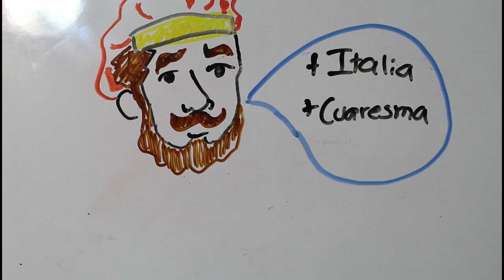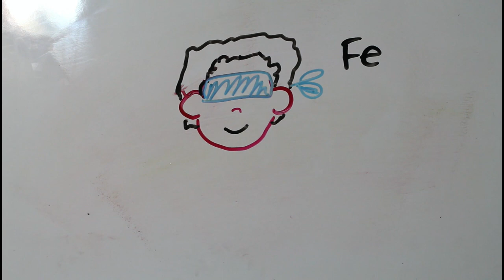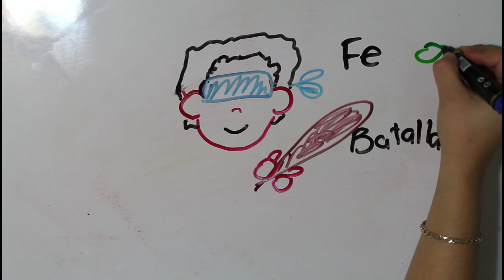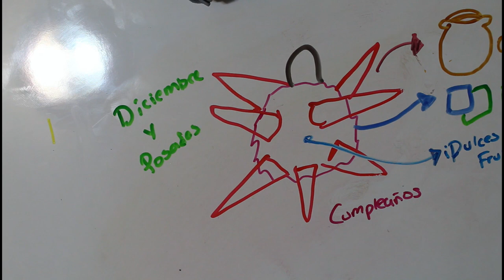Historia de las Piñatas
¿Conocías el origen de las piñatas? Aquí te lo contamos.

Sigue a nuestro equipo en instagram:
DIBUJOS: @hey_suss